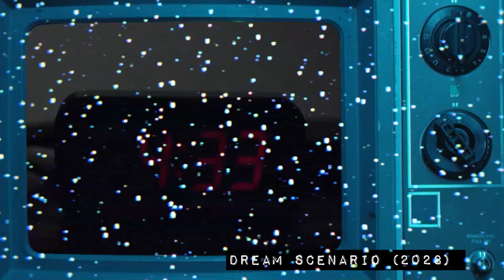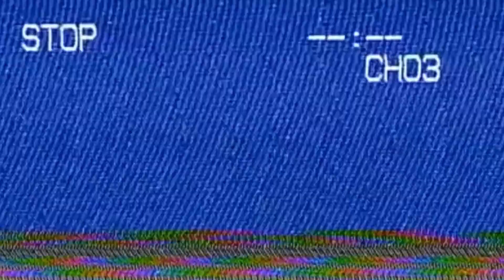Here's a Dream Scenario... Freddy vs Cage 😴 | Fresh Releases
Fresh Releases
S1E219 ► Dream Scenario

We thought Dream Scenario was going to be swarmed with Oscar nominees this month, but it wasn't... Well, Blaise and James decided to check it out and talk about it anyways.

Watch the Movie:
Dream Scenario (2023)

Gear 📹
Cameras:

Music 🎵
"Mechanical Room" by Ethan Sloan